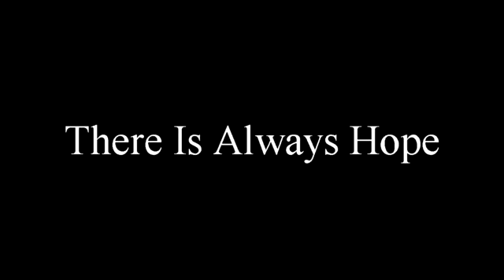Judge and Daughter One's Honesty